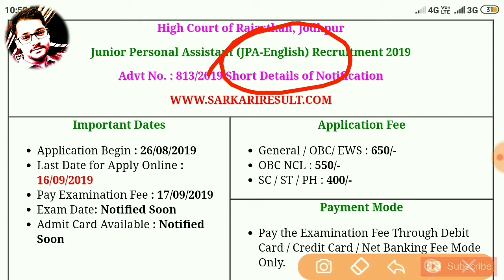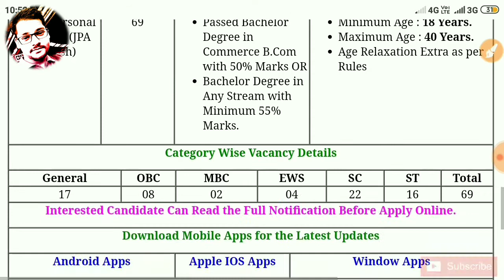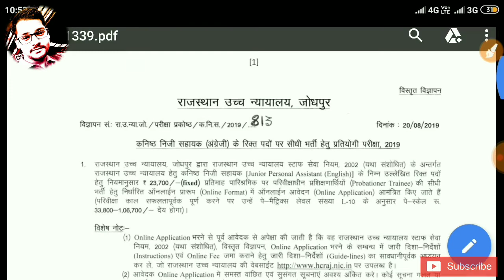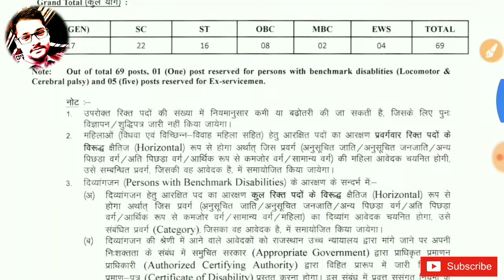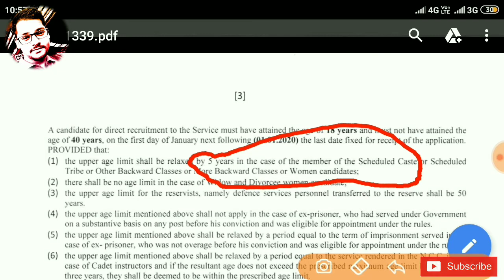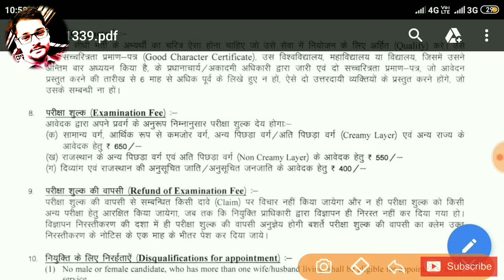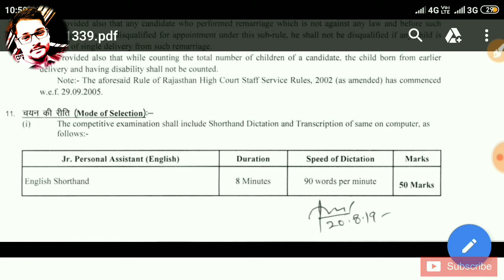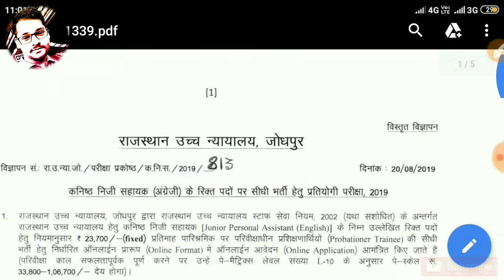Junior Personal Assistant (JPA-English) Recruitment 2019 | Rajasthan High Court JPA Vacancy 2019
Rajasthan High Court RHC Jodhpur and Jaipur Are Invited to Online Application Form for the Post of Junior Personal Assistant JPA in English. Those Candidate Are Interested to Following Vacancy and Completed the All Eligibility Criteria Can Read the Notification Before Apply.

Post - Junior Personal Assistant (JPA-English)

Eligibility - Bachelor Degree Any Stream With Minimum 55% Marks.
Can Read the Full Notification Before Apply Online.

SSC, UPSC, BANK, UP POLICE, RAILWAY, TET, CTET, BIHAR POLICE, SSC GD, UPPSC, BPSC, MPSC, UKPSC आदि से संबंधित Government Job की जानकारी !